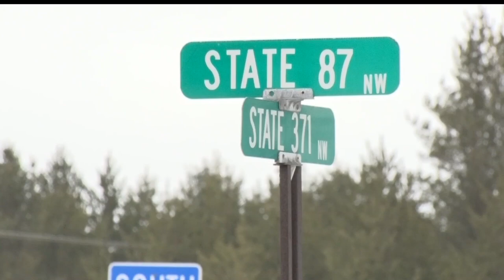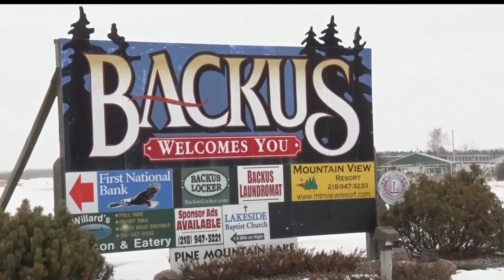Business Owners Concerned About Backus-To-Hackensack Highway 371 Project